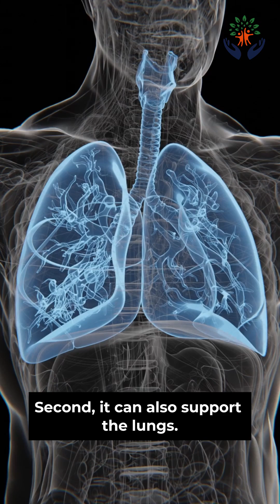What is ECMO? Life-Saving Support for Failing Heart & Lungs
ECMO (Extracorporeal Membrane Oxygenation) is a life-saving support system for patients whose heart or lungs are severely damaged. In this video, Dr. G. Pradeep, Consultant - Heart & Lung Transplantation and Mechanical Circulation at Royal Care Hospitals, explains how ECMO works, when it is used, and how it helps critically ill patients.